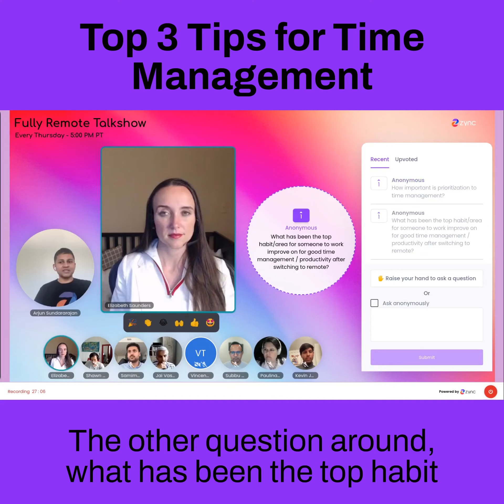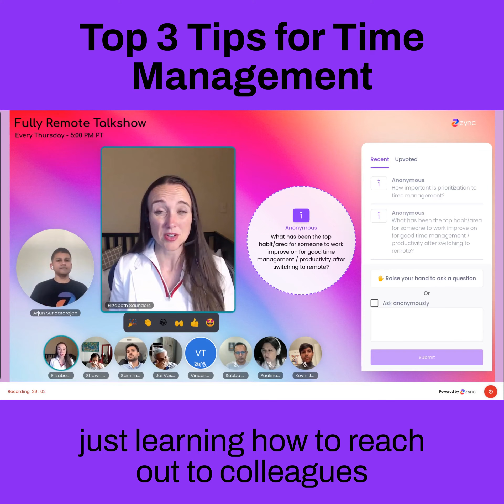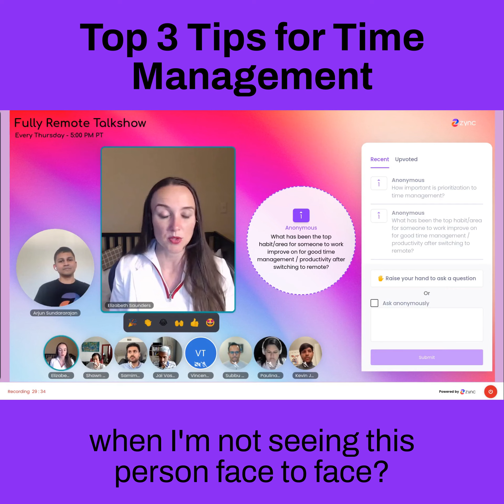Episode #15 Extract 1 - Top 3 Tips to improve your time management and productivity working remotely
What has been the top habit or area for someone to work to improve or for good time management and productivity after switching to remote?

What are the Top 3 Tips that Elizabeth told us to work on?

Top 3 Tips to improve your time management and productivity when working remotely:

1️⃣Establish a good Structure

- Decide when you want to start and end work
- Make your hours and what you will be working on very clear, to avoid stress.

2️⃣ Focus and eliminate all distractions.

- When at home find the best place to avoid all distractions that personal activities can create.

3️⃣ Learn to reach out to your colleagues.

- In the office its easier to stop at your boss’s desk, or find a colleague in the hallway, but when you are remote you can get stuck for hours not knowing what to do.
- You need to learn when and how to reach out to be effective